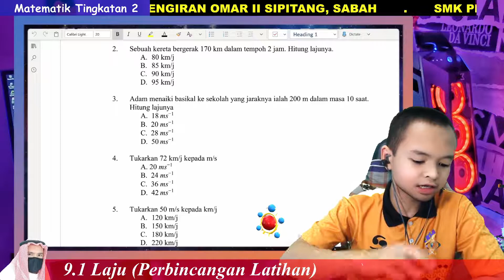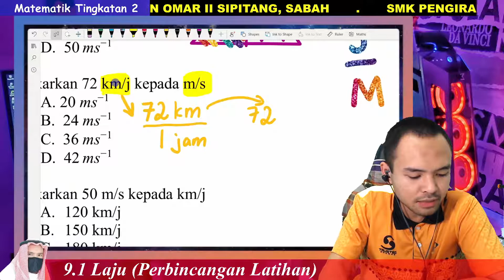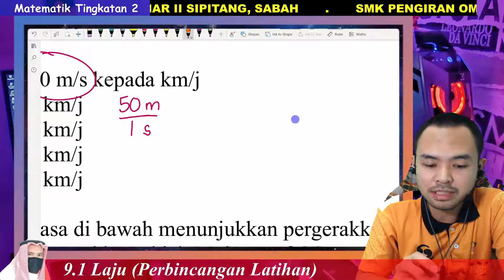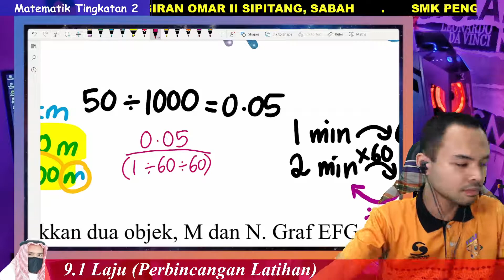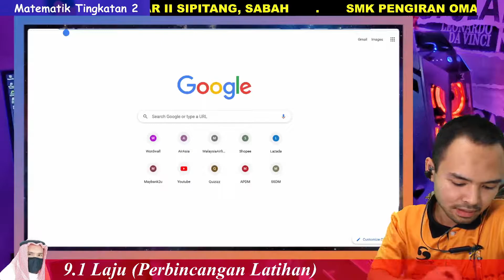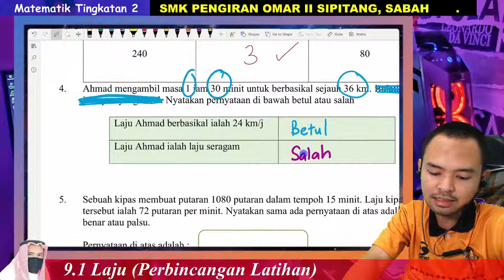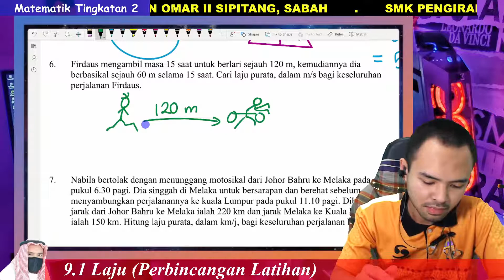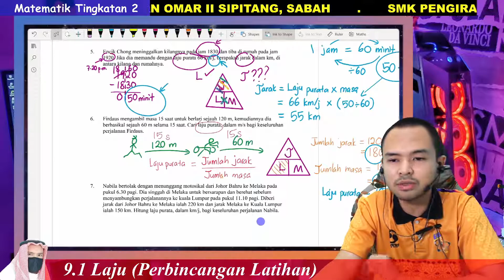9.1 Laju (Part 2) Matematik Tingkatan 2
Selamat belajar semua :)